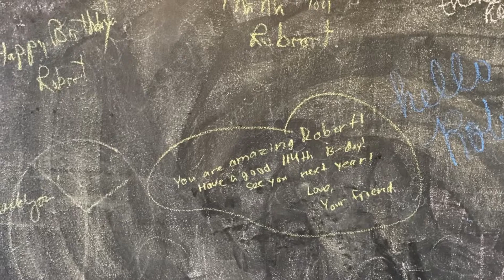Robert the Doll.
Robert The Doll Might Be The Most Haunted Doll In History
Robert can move across the room on his own, follow you with his  eyes, and wreak havoc on your life if you disrespect him.
he doll originally belonged to Robert Eugene Otto, an artist described as "eccentric" who belonged to a prominent Key West family. The doll was reportedly manufactured by the Steiff Company of Germany, purchased by Otto's grandfather while on a trip to Germany in 1904, and given to young Otto as a birthday gift. The doll's sailor suit was likely an outfit that Otto wore as a child.
According to legend, the doll has supernatural abilities that allow it to move, change its facial expressions, and make giggling sounds. Some versions of the legend claim that a young girl of "Bahamian descent" gave Otto the doll as a gift or as "retaliation for a wrongdoing". Other stories claim that the doll moved voodoo figurines around the room, and was "aware of what went on around him". Still other legends claim that the doll "vanished" after Otto's house changed ownership a number of times after his death or that young Otto triggered the doll's supernatural powers by blaming his childhood mishaps on the doll. According to local folklore, the doll has caused "car accidents, broken bones, job loss, divorce and a cornucopia of other misfortunes", and museum visitors supposedly experience "post-visit misfortunes" for "failing to respect Robert".